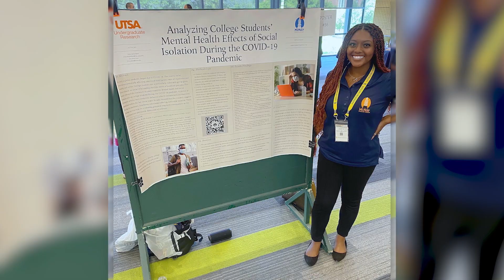Belonging & Wellbeing at UTSA | The College Tour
Senior Public Health major Erica, who found belonging by being a member of many clubs and organizations on UTSA's campus, talks about how giving back through these organizations helped her own and other students' wellbeing as well.

At the University of Texas at San Antonio, we create bold futures by putting students first and cultivating an environment focused on their success. UTSA is the largest university in San Antonio and the city’s only Tier One institution. It also is one of only 21 Hispanic Serving Institutions in the nation to hold a prestigious R1 classification for research excellence. UTSA offers more than 170 undergraduate and graduate degree programs—including several fully online—with signature areas in health, energy, security, sustainability, and human and social development.